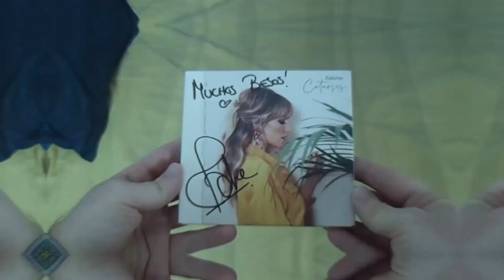¿Qué canción ganará? ¿La canción más sobrevalorada? 🤔 | 30 Preguntas sobre Eurovision 2023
La semana pasada LUIS MESA Y ANDER me dieron la idea para este vídeo y aquí vengo a contestar a 30 preguntas sobre EUROVISIÓN 2023.

Cuyo usuario dejó la plantilla en twitter.